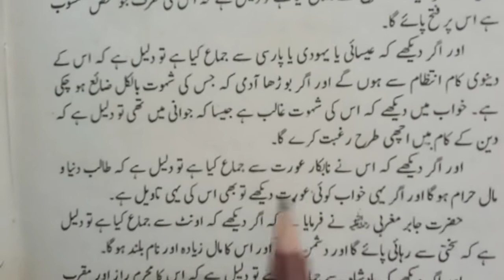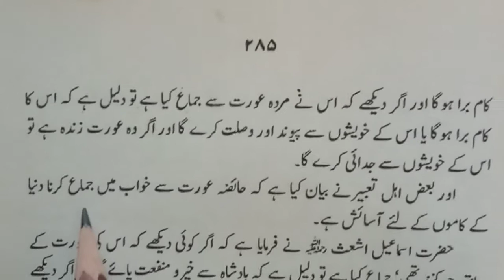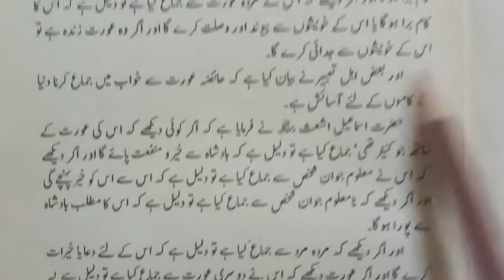Khwab Mein Jama Karna | Khwab Mein Jama Hote Dekhna | خواب میں جماع کرنا